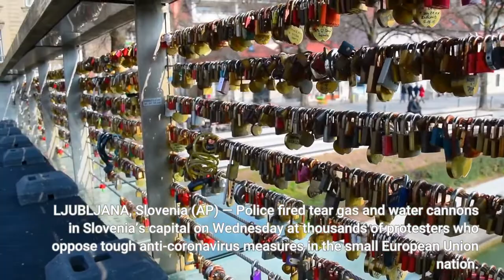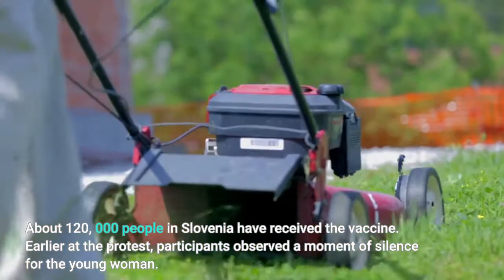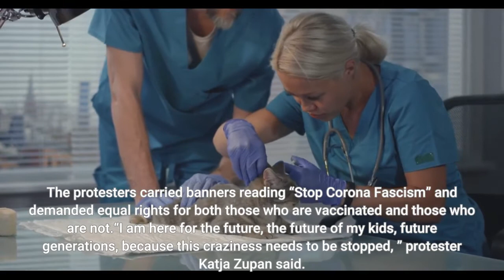Slovenia police use water cannons at anti COVID pass protest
LJUBLJANA, Slovenia (AP) — Police fired tear gas and water cannons in Slovenia’s capital on Wednesday at thousands of protesters who oppose tough anti-coronavirus measures in the small European Union nation. The protesters responded by throwing bottles and other objects at the riot police. About 10, 000 protesters, chanting “Freedom! Freedom! ” tried to block a major highway north of Ljubljana when the police intervened, the second such incident in Slovenia within a month. The protest, organized mostly by groups against the use of COVID-19 vaccine passes, took place as Slovenia suspended the use of the Johnson & Johnson shot on Wednesday while it investigates the death of a 20-year-old woman who had received one. The suspension of the J&J vaccine will be in place until experts determine whether there was a link between the woman’s death from a stroke this week and the vaccine shot she received two weeks earlier, Health Minister Janez Poklukar said. However, the vaccine’s “benefits continue to outweigh the risks, ” Poklukar said. The one-dose J&J vaccine became more popular after Slovenian authorities introduced new requirements for the use of COVID-19 passes, including for going to work in all state-run firms. People must show that they are either fully vaccinated or that they have taken an expensive PCR test. The government approved the purchase of an additional 100, 000 J&J doses from Hungary in response to the growing demand. The woman who died was the second recipient of the Johnson & Johnson vaccine in Slovenia to have experienced a serious health condition that wasn’t COVID-19, the official STA news agency reported. About 120, 000 people in Slovenia have received the vaccine. Earlier at the protest, participants observed a moment of silence for the young woman. The protesters carried banners reading “Stop Corona Fascism” and demanded equal rights for both those who are vaccinated and those who are not.“I am here for the future, the future of my kids, future generations, because this craziness needs to be stopped, ” protester Katja Zupan said. “If we don’t stand up for ourselves and for mankind, then we are done, we are lost. ”Like much of Central and Eastern Europe, Slovenia in recent weeks has seen a rise in new coronavirus infections. The country of 2 million people has fully vaccinated nearly 48% of its population, a smaller share than in many other EU nations. Slovenia has recommended Johnson & Johnson vaccines for all people over 18, while some countries have limited its use to older people. Read all AP stories on the coronavirus pandemic at.